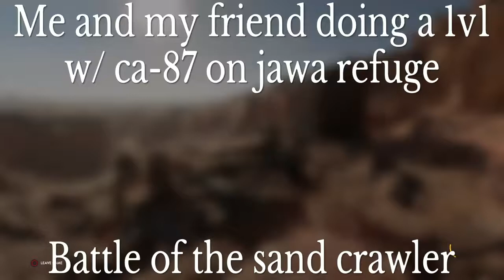Star Wars Battlefront | 1v1 at Jawa refuge: Battle of the Sandcrawler! (ca-87)